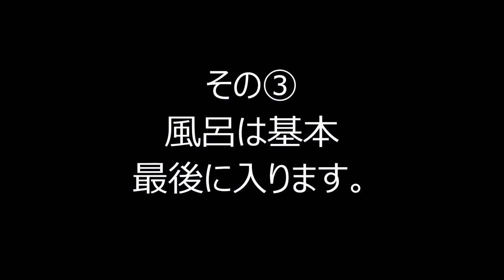【延岡市】アトピー性皮膚炎の私が風呂に入るときに気を付けている３つの事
今、43歳ですが、子供の頃からアトピーと闘ってきました。
そんな私が周りの方と上手に付き合っていくためのやっている行動を動画をしてみました。
これは風呂に入る時に気を付けている事です。
アトピーに悩んでいる方の参考になればと思っています。